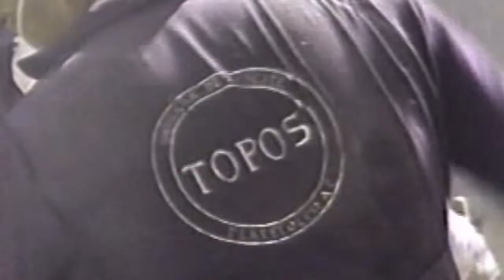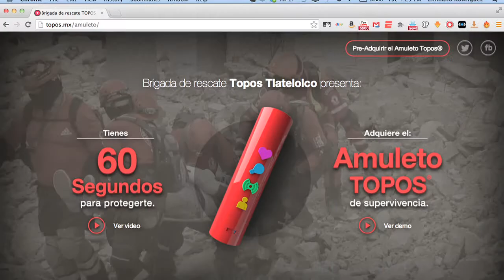Earthquake Amulet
A device designed to help save lives.

An innovation project with the Topos Rescue Brigade in Mexico.